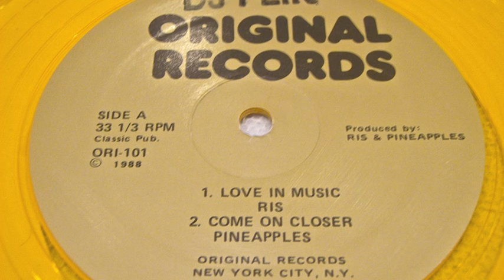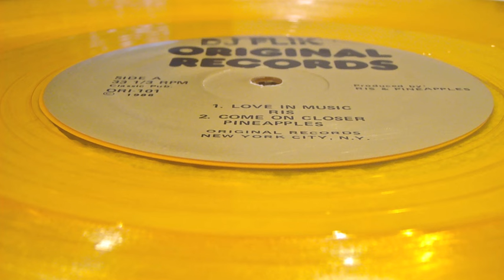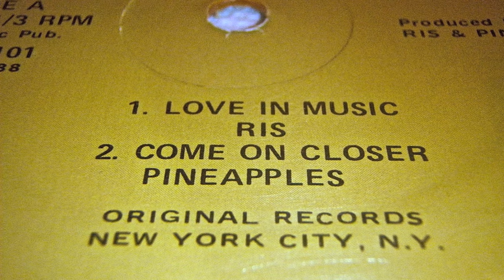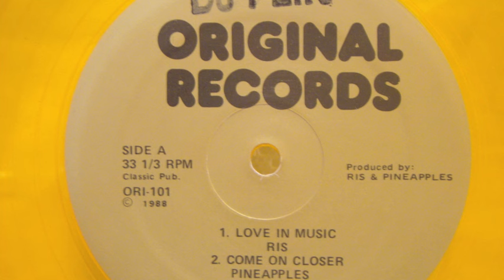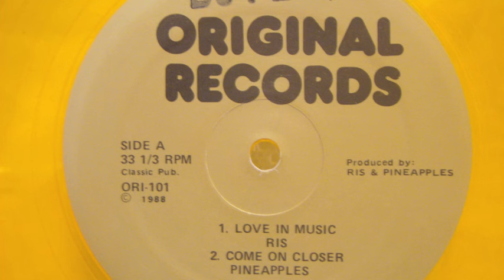Ris - Love N Music (Original Records Version) 1988